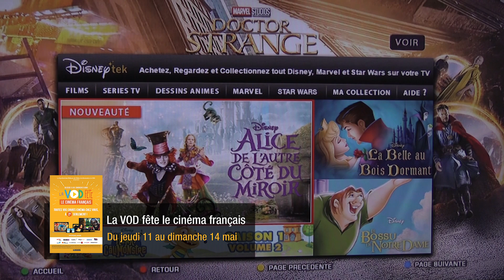L’émission cinéma de Tv Carcassonne du 10 Mai :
: Toutes les sorties en salle de la semaine à Carcassonne. Au programme de l’émission cinéma de TVcarcassonne : Bandes annonces, interviews et les sorties.